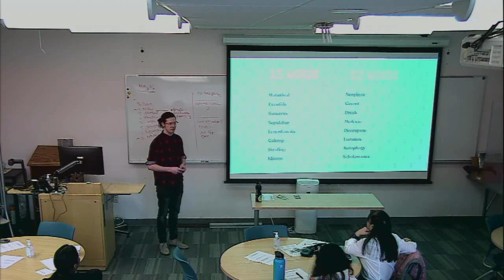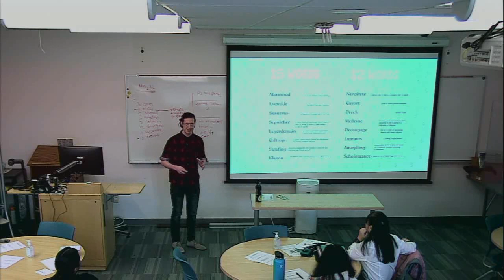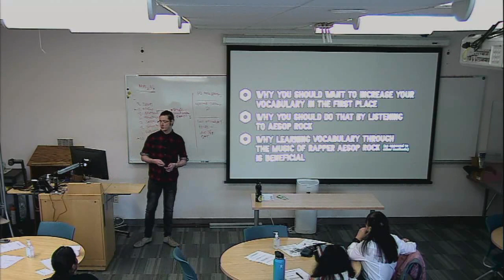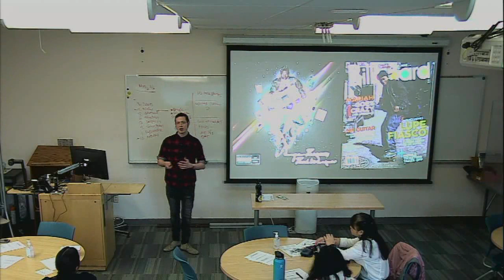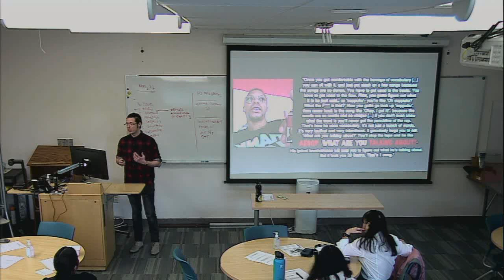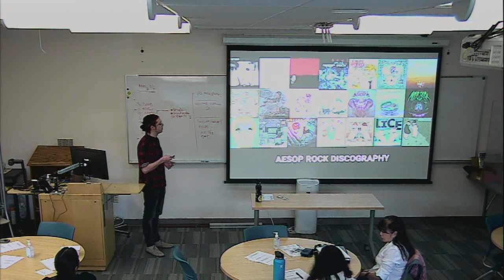COMM111 Aesop Rock- Persuasive Speech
Just college shit